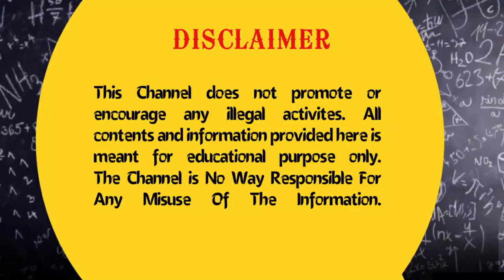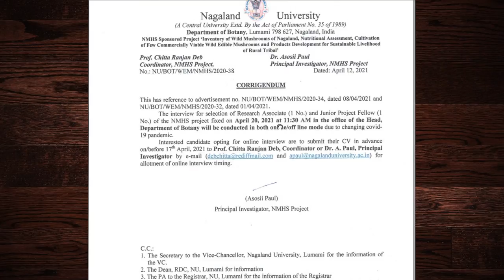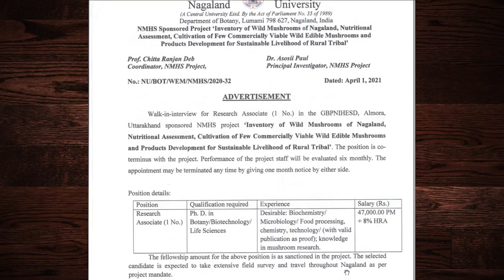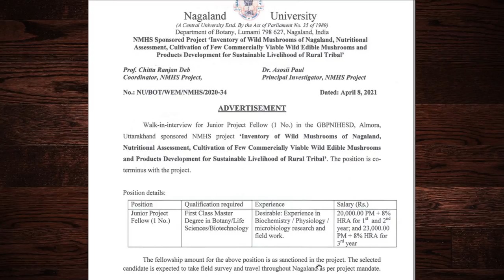Research Associate and Junior Project Fellow Recruitment | Department of Botany, Nagaland University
NMHS Project Recruitment for Research Associate (1 Post) and Junior Project Fellow (1 Post) in the Department of Botany, Nagaland University, Lumami Campus.

LINK FOR MY CHANNEL:@Shisakzz Tombo

ABOUT NAGALAND UNIVERSITY
The Nagaland University Act was passed by the Parliament Vide No. 35.1989 and established in 1994 as a Central University. The University has Kohima Campus at Meriema, Agricultural (SASRD) Campus at Medziphema, and Engineering & Technology (SET) at Dimapur. The Headquarter has been functional since 2010 at Lumami, Zunheboto. Currently, there are Six Schools and forty two departments and 3 Centres.

Thank you so much for you love and support. God bless You all abundantly.
Please do keep supporting my channel. For any queries kindly drop your views in the comment section.